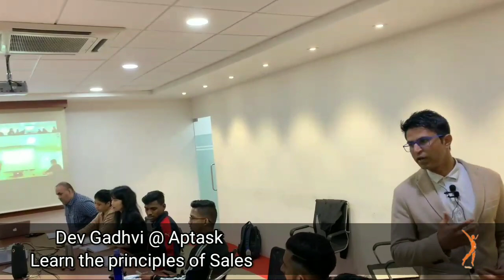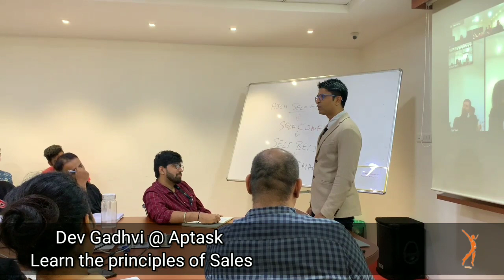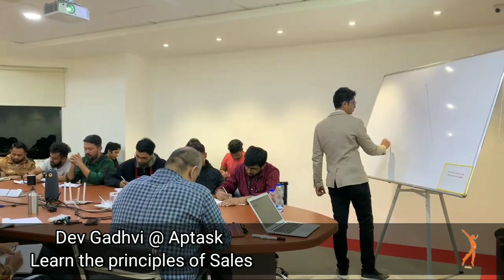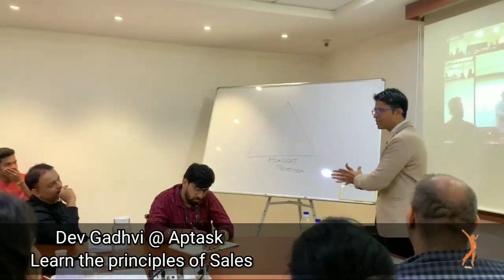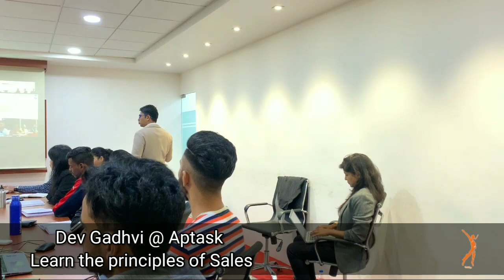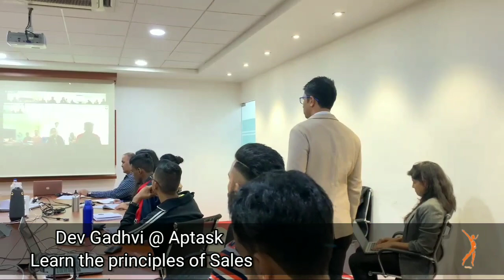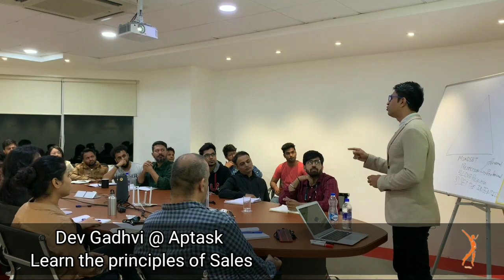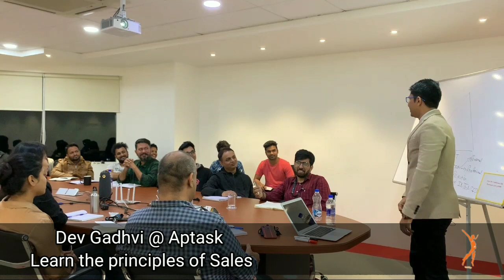Want to CLOSE MORE DEALS IN SALES | Dev Gadhvi | Aptask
"Selling is so cheap"
"Sales people are so nagging"
Sales is the worst career choice"
"If I don't get any good job, I will have to take up sales job"

SALES has been on of the most under-rated category in the world when it comes to choosing career.

But SALES is the most important department for ANY kind of business in this entire world.

Why do sales people have so much fear of rejection?
Why do sales people fear making a cold call?
Why do the Companies struggle so much in getting the right sales team?

If you are one who wants to become a champion in sales,
If you are one who wants your team to be champion in sales then watch this video.

Dev Gadhvi is a simple Truck Driver's son who became India's First Passionpreneur Mentor, Bestselling Author, TEDx and Josh Talks Speaker and he is on a mission to transform 1 billion lives on this Earth.

'Don't Be An Entrepreneur, Be A Passionpreneur' Dev Gadhvi shares his journey of becoming an entrepreneur and the entrepreneur mindset which helped him to be passionate enough to go from earning Rs.6500/month to earning Rs. 3,50,000/month.